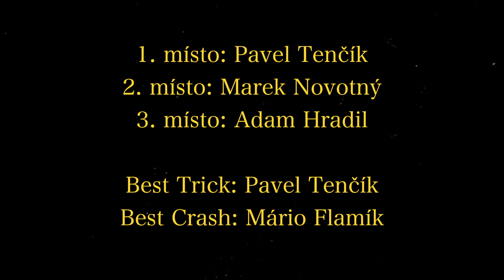RUFUS BMX JAM 2023